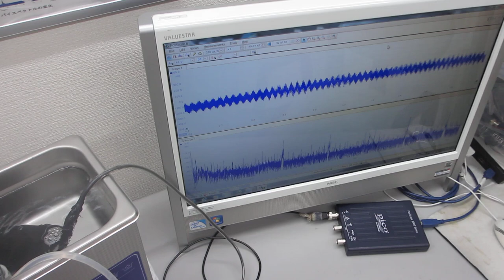脱気ファインバブル発生液循環装置（超音波システム研究所）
１）ポンプの吸い込み側を絞ることで、キャビテーションを発生させます。
２）キャビテーションにより溶存気体の気泡が発生します。

３）溶存気体の濃度が低下すると
４）適切な液循環により、
20μ以下のファインバブル（マイクロバブル）が発生します。

５）上記の脱気ファインバブル（マイクロバブル）発生液循環装置に対して